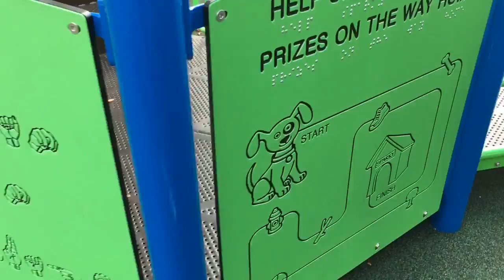Preemie survivor Harper playground and park review. Slide, jump, swing, laugh, scream, twirling fun!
Harper loves to goto parks, slide down the slides, climb the ladders, jump, sing, scream, laugh, chase, and enjoy the outside life. Her inside scoop of playgrounds and parks will have you loving life. She is a 28 week 1lbs 6oz preemie survivor, conquered the NICU and showing the world how to have fun! Live life daily and enjoy it, even if it's raining or snowing outside. She will pull you into her exciting world of spinning n twirling excitement.